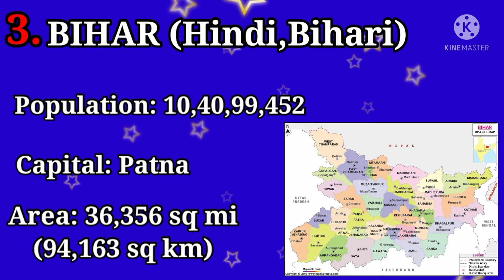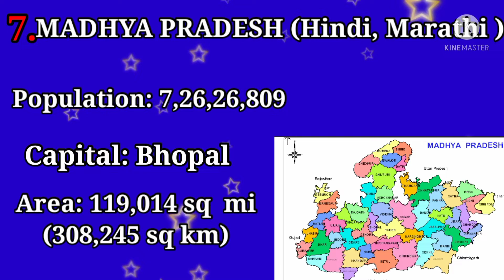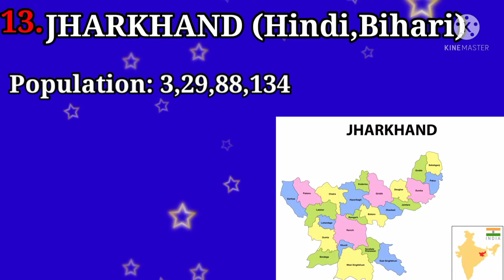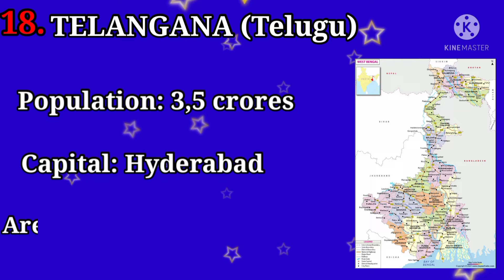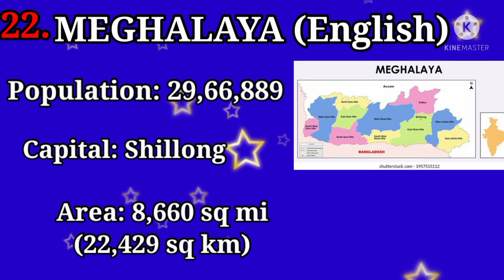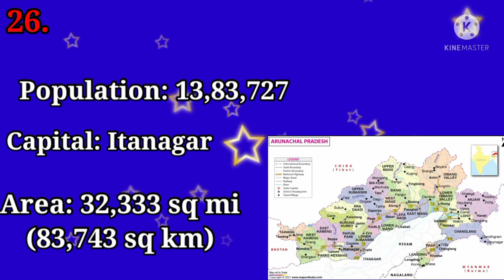28 States and 8 Union territories of India their Population, Capital name, Lagunga & Area.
Capital name, Lagunga & Area.

kunalata barik

About channel:

This channel is all about general knowledge videos and other educational videos..